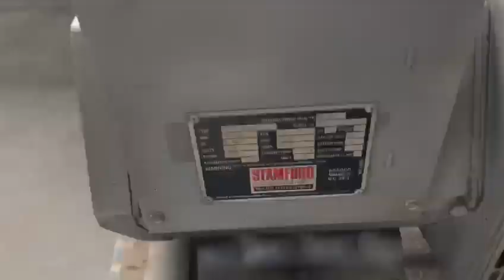Hatz 2M41 Stamford 20 kVA generatorset stocknr 3229